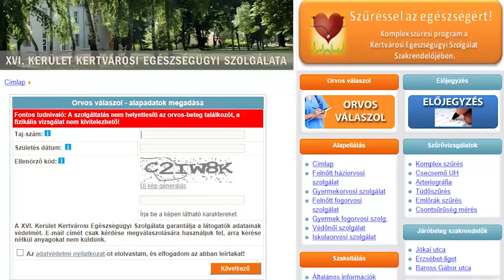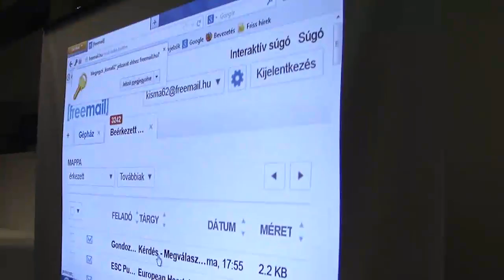Szócska Miklós államtitkár látogatása a XVI. kerületi Szakrendelőben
Az Orvos válaszol nevű új egészségügyi szolgáltatást tekintette meg az államtitkár március 3-án.